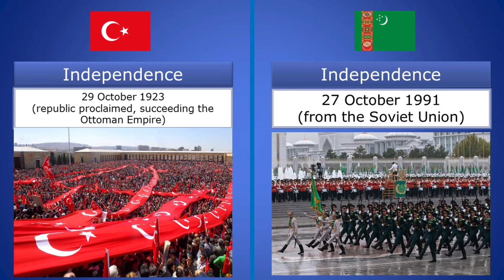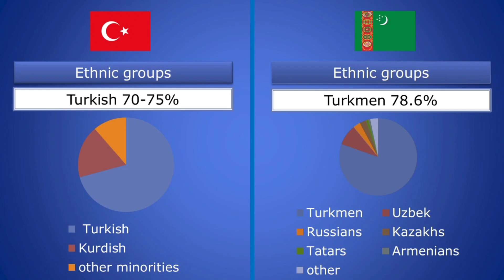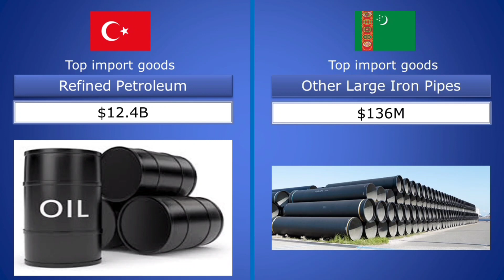Turkey vs Turkmenistan - Country Comparison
Capital, Area,  Government, Chief of State, Military, Population, Gender radtio
Age structure,  Health, Education expenditures
Religion,  Ethnic groups
Languages, Currency, GDP
Top export goods, Top import goods
Tourists, Communications, Top sport at the olympics